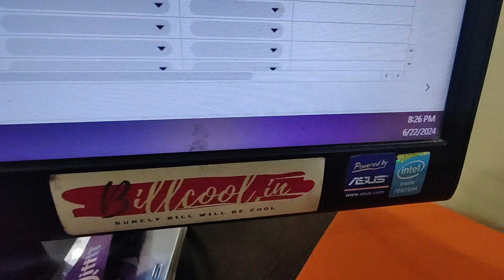"Leaving Ranchi After Setting Up Jiffit | The Next Big Step"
In this vlog, I share the journey of setting up Jiffit in Ranchi and the bittersweet experience of leaving this amazing city. From our initial plans to establishing the business and creating a presence, Ranchi has been an incredible place for growth. Now, it's time for the next chapter, and I’m taking you along for the ride. Watch as I reflect on what we’ve accomplished here and what’s next for Jiffit.